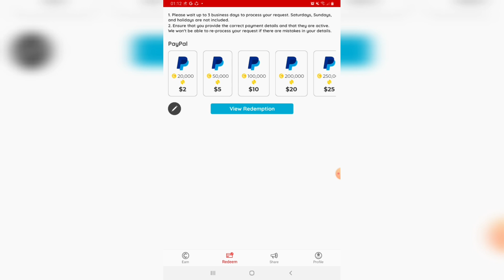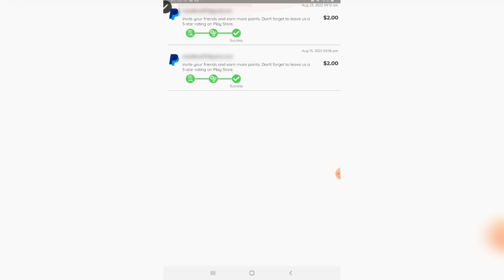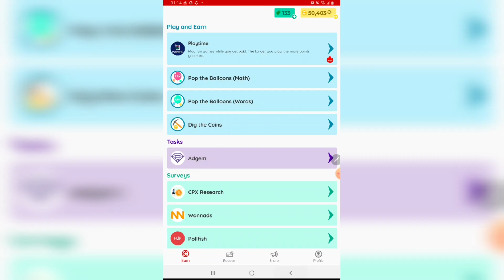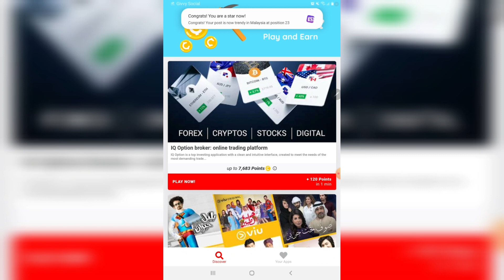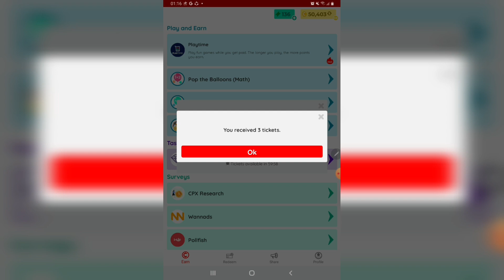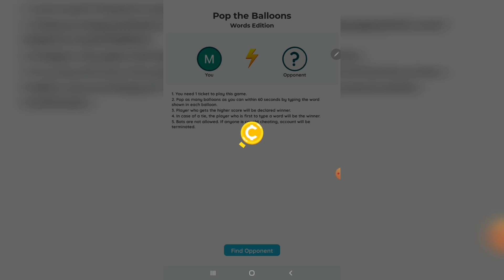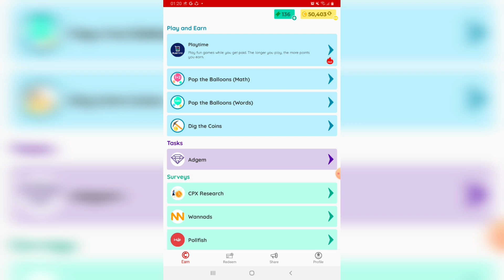MAIN GAME JAWAB SOALAN & TEKAN SCREEN JE DAPAT DUIT DOLLAR SECARA PERCUMA | 100% LEGIT BUAT DUIT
GUNA INVITATION CODE UNTUK DAPAT EXTRA 1000 COINS FD79LW